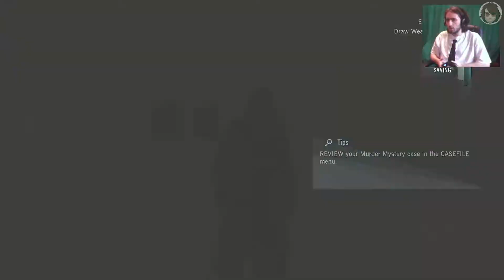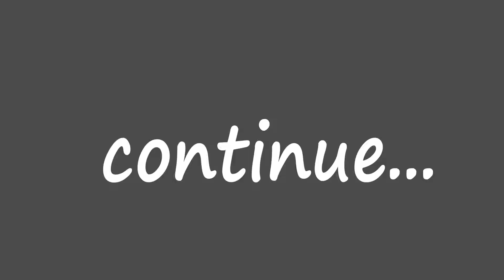Assassin's Creed Unity - Ep. 154 The Body in the Brothel - Murder Mystery (filler)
Hi, I'm "the great" James Gmilh and today I'm going to play Assassin's Creed Unity.